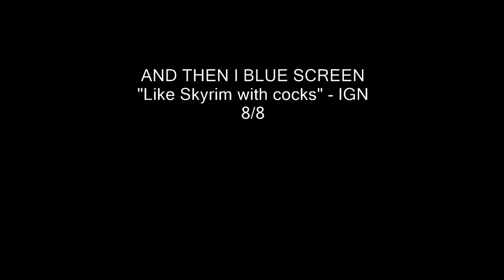The Rainbow Six: Siege Beta Experience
This was my first game of this beta.